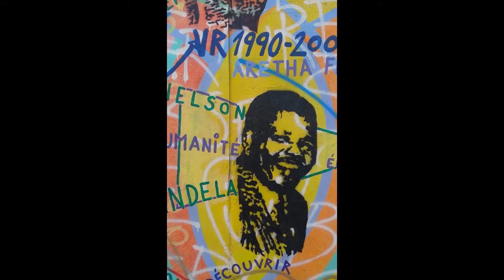INTERRAIL 2016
14/07/2016 - 3/08/2016
London, Amsterdam, Berlin, Prague, Wien